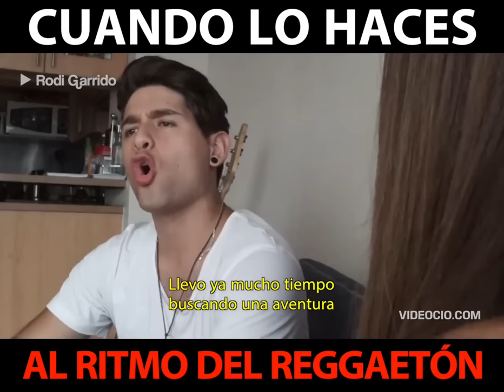CUANDO LO HACES AL RITMO DEL REGGAETÓN